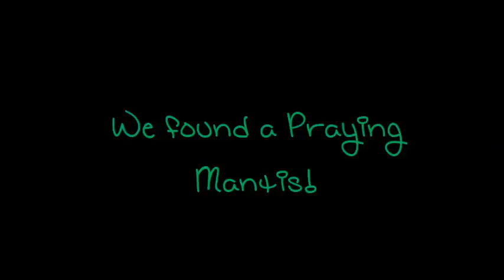Praying Mantis Nature Study with Kids!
My kids LOVE studying nature :)  Today they found a Praying Mantis - here they are talking about "him" :)